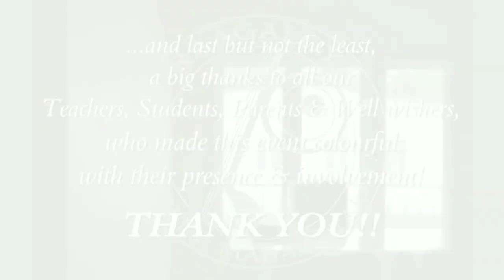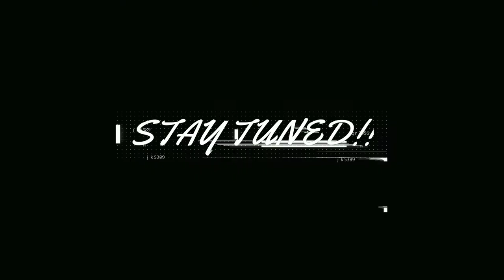TEASER - THE BUFFET LUNCH EVENT | APPOINTMENT AS COORDINATOR OF CONTACT CENTRE ASSAM | ABGMV MANDAL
TEASER of the event that was hosted on 27-Oct'2019 to celebrate Sri Prasenjit Gogoi's appointment as the Coordinator of ABGMV Mandal's Contact Centre for Assam!

• Concept & Camera: Prasenjit Gogoi, Coordinator.
• Special Acknowledgment: Niharika Gogoi, Principal & Centre-in-charge.

GEAR & EQUIPMENT USED
👉🏼 Smartphone Nokia 5

👉🏼 Gimble DJI Osmo mobile 2 :